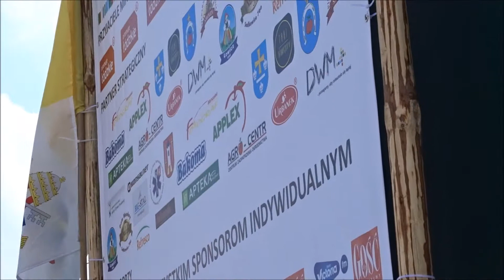Dzień piąty - droga krzyżowa z udziałem Papieża Franciszka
Piątego dnia naszego miasteczkowego życia po mszy świętej udaliśmy się na Krakowskie Błonia aby wraz z Papieżem uczestniczyć w drodze krzyżowej.
Zdjęcia i montaż: Marcin Dziuba